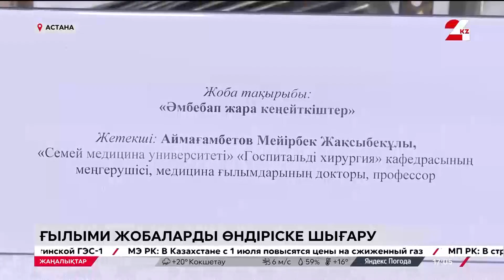Астанада үздік ғылыми өнімдерге қаржы тартуға арналған іс-шара өтті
Медицина саласындағы озық ғылыми жобаларды өндіріске шығару.